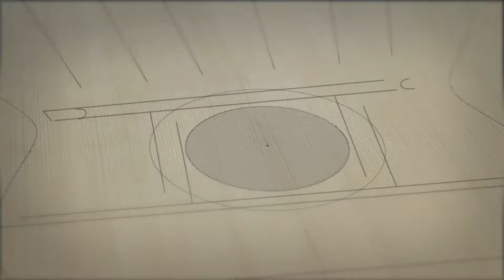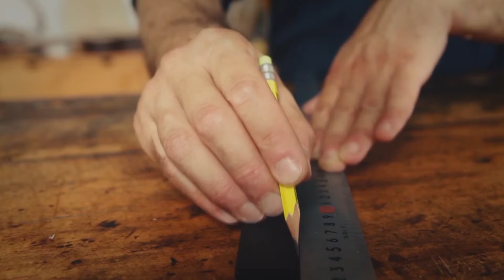Roma Expo Guitars 2024 - how to build a guitar in 2 minutes! 😃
Friday 15, Saturday 16 and Sunday 17, March 2024 Roma Expo Guitars now in its XI edition!

This event, created by the Chitarra In Association, is totally dedicated to the classical guitar world and its wonderful instruments.
Our mission is to further attract international attention on the Exhibition and promote Italian guitar-making in general. We are willing to make this event a permanent reference point, competitive and prestigious in the area of guitar-making and visible throughout the World.

The top classic guitar lutherie in the heart of Rome!
Why come to Rome Expo Guitars?
    The best of Italian guitar makers and Companies
    Best value for money
    Comparative acoustic testing of the instruments
    10 soundproof rehearsal rooms
    Important guests
    Concerts
    Conferences
    Awards